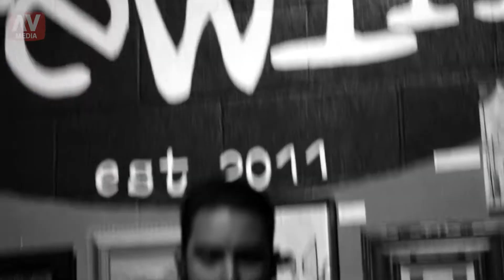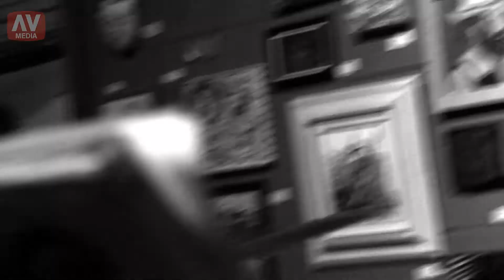Old Boy - Bravery Brewing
Servio and band mates play some old school country music at Bravery Brewing.